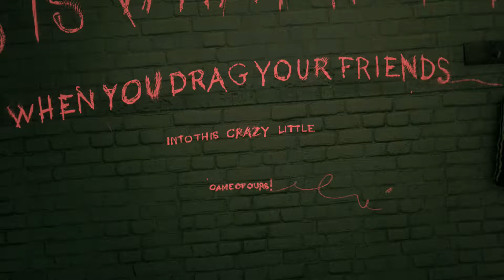Batman: Arkham Knight [06] - Barbara Gordons Schicksal ★Let's play Batman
Batman: Arkham Knight. Gotham Citys Dark Knight ist zurück. Scarecrow, Der Riddler, Der Pinguin und sogar der Joker sind wieder da.

►Action-Adventure von Rocksteady Studios
►Publisher: Warner Bros. Interactive Entertainment
►Plattformen: PlayStation 4, XBox One, PC
►Vertriebsform: Digital+Disc